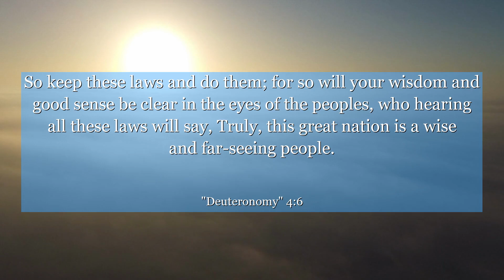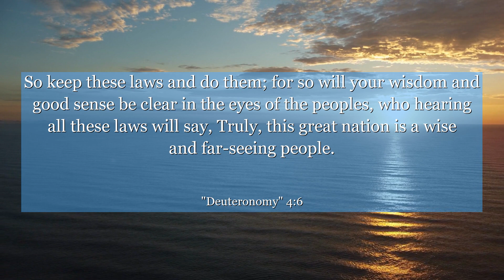Deuteronomy 4:6 So keep these laws and do them; for so will your wisdom and good sense be clear in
In Deuteronomy 4:6, discover the wisdom of embracing knowledge and understanding. This verse emphasizes the importance of sharing and teaching others, enabling growth and enlightenment. By applying this lesson in our lives, we can inspire and empower others, fostering a community built on wisdom and unity. Let this verse inspire you to become a beacon of knowledge and make a positive impact on those around you.